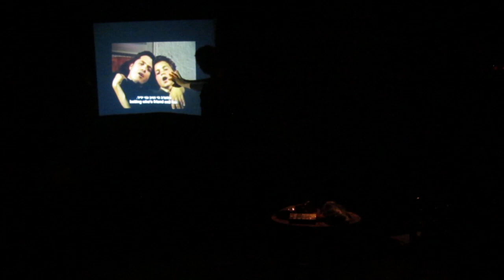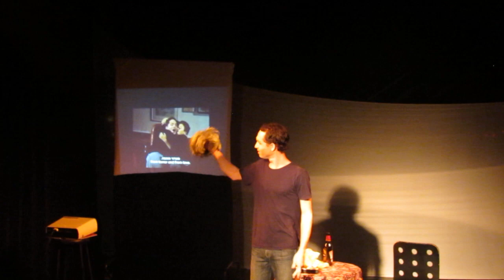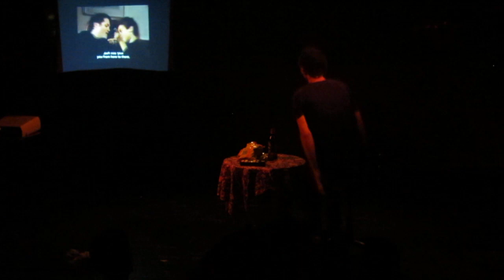תחת שמי ים התיכון - שושנה בנהחוחים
תיאטרון קליפה Strange Fruit